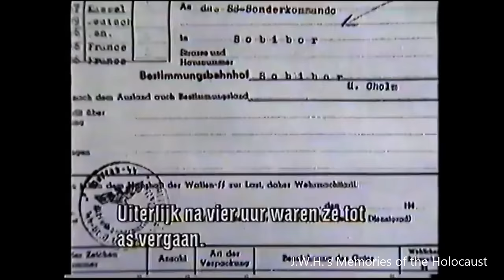Sobibor escape survivor Thomas "Toivi" Blatt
Simon van Collem interview with Thomas "Toivi" Blatt.
Toivi escaped from Sobibor as a teenager.
Broadcast: Dutch Television, TROS 1989